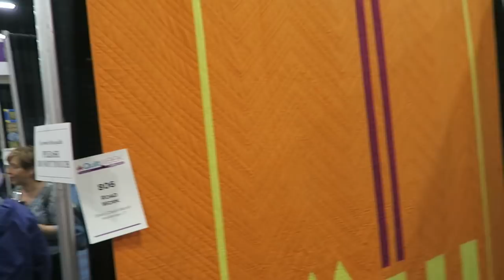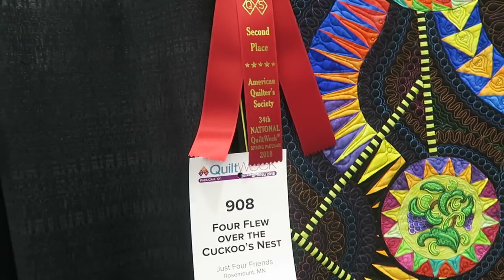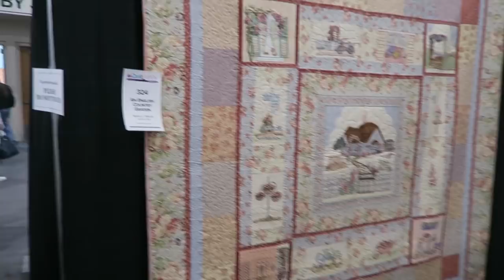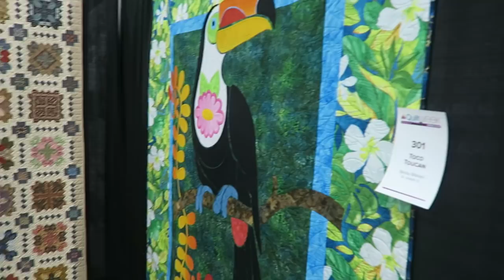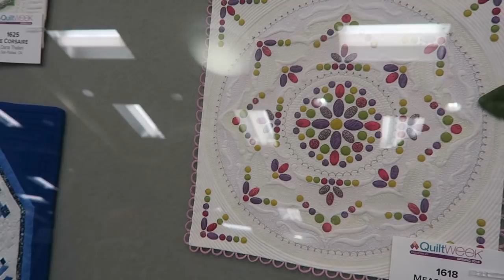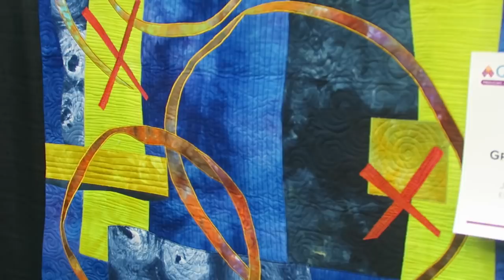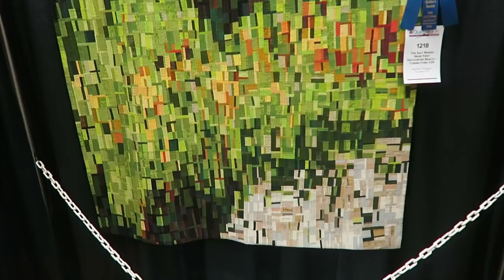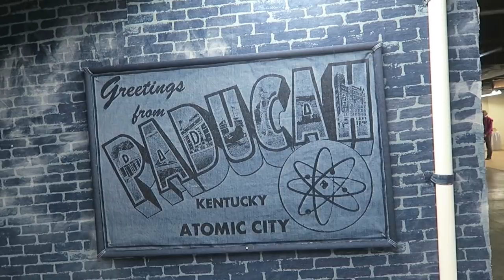AQS - Paducah Quilt Show: April 20, 2018